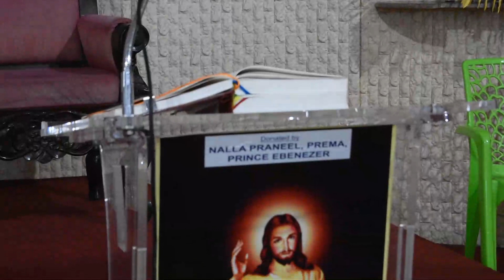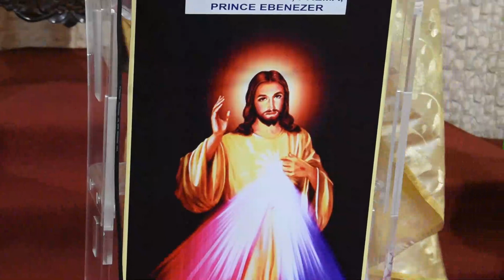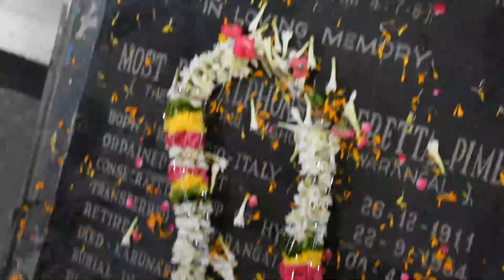23-05-2020 EPISCOPAL ORDINATION DAY OF MOST REV. UDUMALA BALA- FATIMA